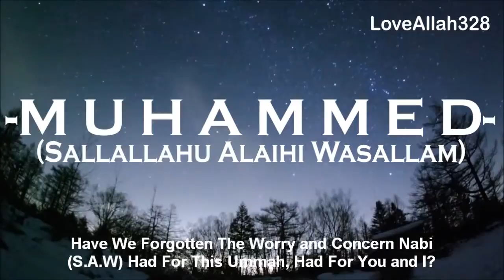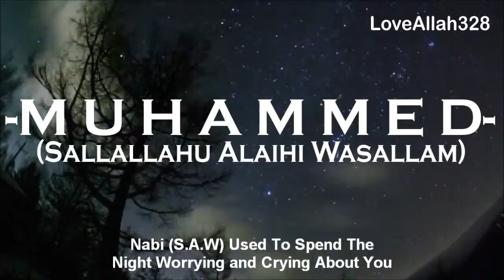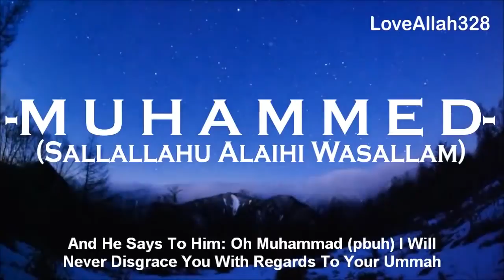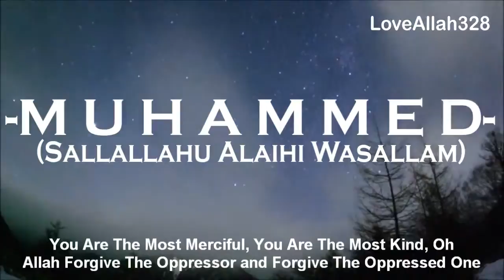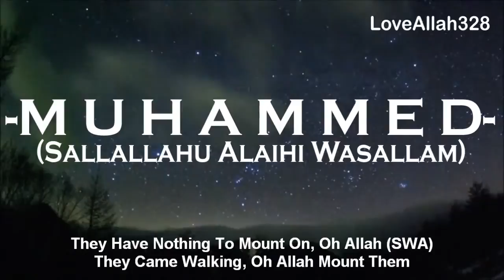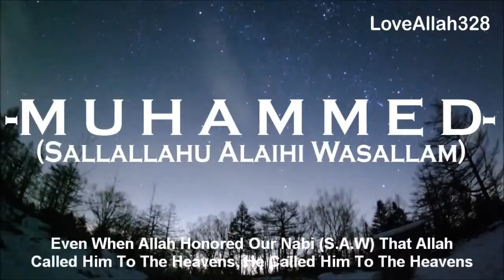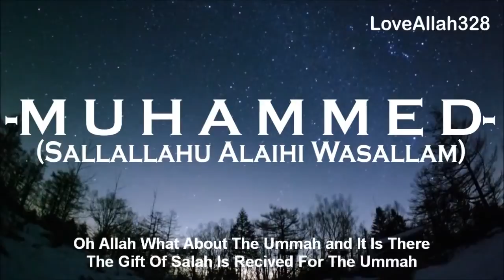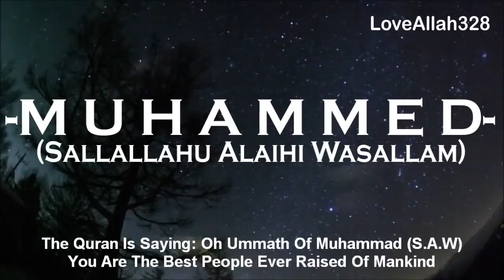The Love Muhammad pbuh Had For Us by Sheikh Ahmed Ali